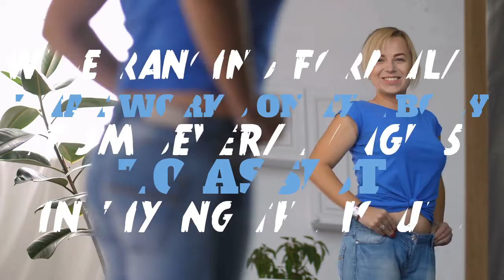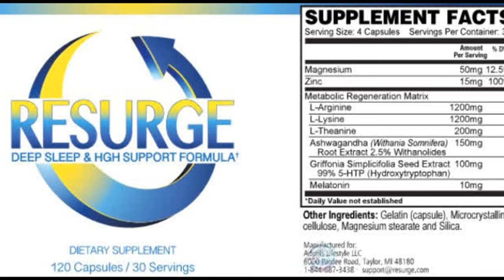Resurge Supplement Review | In-depth detail Resurge Review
It’s quite difficult to lose weight, especially if someone wishes to lose ten pounds or over. One of the top issues regarding this is attempt to lose weight is anyone who wants to do this thinks he can’t go around to his old hangouts or go out with friends or loved ones. Why? Because if he’s on a diet he won’t be allowed to eat what they do if he attends a party or his frequent gym visits could interfere with him joining his buddies on a moment’s notice.

However, what if there’s a way to lose weight easily and still have fun with your friends and loved ones? We are going to tell you all about a brand-new supplement known as “Resurge.” It is an all-natural and chemical free product which is geared to work with not just losing weight, but also a user’s health and how their body functions. Our review of this new product will evaluate it and explain the pros and cons and if it’s something you should buy or not.

So, what’s Resurge?

This exciting supplement is designed to help you to lose weight safely and get to a healthy body weight. Additionally, it helps you sleep better, and to keep the weight off once you lose it. It does this via regulating your sleep cycle, along with improving your metabolism, and regulating the hormone levels in your body. Resurge isn’t the same run of the mill diet pill. It’s a wide-ranging formula that works on the body from several angles to assist in fixing the issues which keep you from losing weight.

Resurge users reported that the supplement helped prevent their cravings, as well as helped to control their appetite. Then they could easily stay within a lower calorie range, which helped them to regulate and maintain a healthy weight.

This product comes in capsule form similar to other supplements. You get 30 servings in a bottle of 120 pills, which means you take one dose a day consisting of four capsules with a glass of water.
So, what makes Resurge work?

Resurge gives the user everything they need in one package, to include helping them to lose weight naturally, including targeted areas that are normally hard to lose fat in like the stomach, hips and thighs. It’s also manufactured in a facility approved by the FDA, as well as being GMP certified. This ensures users receive the most pure version of the ingredients in this supplement. No side effects were reported in users and it is recommended for adults only, ages 18 and up.

Resurge consists of 8 ingredients, which work to complete different processes in the body. These substances target precise body processes like blood circulation and metabolism. This in turn results in natural weight loss. All the 8 ingredients have been tested in a lab, verified and deemed safe for consumption.

In what way does Resurge help promote losing weight?
These 8 substances get mixed in a precise ratio:

• Melatonin- Helps to promote more sound and peaceful sleep.
• East Indian Ashwagandha extract- Helps to lower stress as well as inducing a calm feeling as it promotes losing weight
• Natural Amino Acid Hydroxytryptophan – Helps to improve how melatonin works, as well as promote a more tranquil sleep
• L-Theanine – Helps to relieve stress naturally, as well as regulate blood sugar levels and support cardiac functions
• Magnesium and Zinc- Helps promote mental alertness as well as improve brain function.

Instructions for using Resurge

Prior to beginning a regiment of taking Resurge, you should read its label and make sure you understand the guidelines and daily dosage. Remember that it is for adults only, and should not be consumed by anyone under 18. Plus it is not approved for usage by lactating or pregnant women nor for the elderly who may have a compromised immune system.

Don’t exceed the recommended dose. If they bottle is not sealed, or is otherwise damaged, don’t use it. Don’t combine Resurge along with any other type of medication or supplements. For the latest information, watch the following video on Resurge which explains how to order it risk free.
Does Resurge have an reported side effects?

Resurge is an all-natural dietary supplement. It is composed of herbal substances of the best possible grade. For best results only take it as directed on the bottle. As long as you follow these directions there is little to no cause to worry about undesired side effects.

Is Resurge a safe product for humans?

In a word, yes, it’s totally safe for human consumption. It’s been tested with 1000s of users and none of them have reported any bad side effects. It’s all-natural, non-GMO and vegan-friendly.

Conclusion

All in all, Resurge is rated as being an effective product to help you to lose weight, as well as improve your general health. Plus it’s affordable and there’s a 100 percent money back.